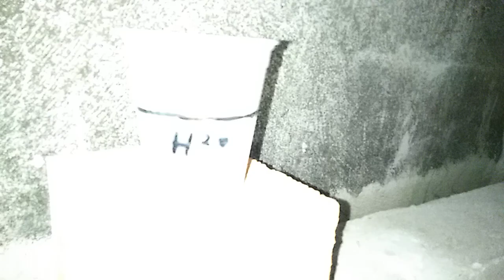experiência copo plástico não derrete com água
água na metade do copo plástico não derrete onde fica a água, experiência feita e supervisionado com segurança @sebastiaoaredis816 .